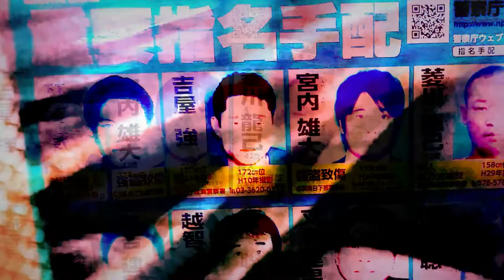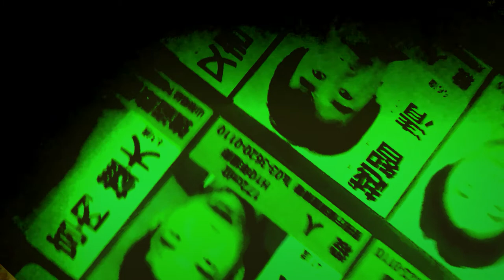the kiirou-夜の街